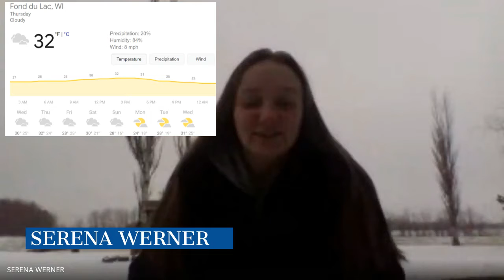Oriole TV Season 11 Episode 51 1-7-2021